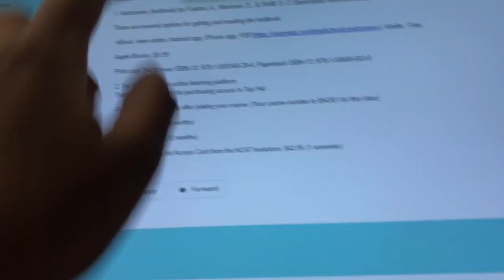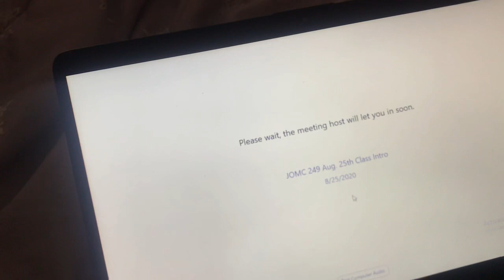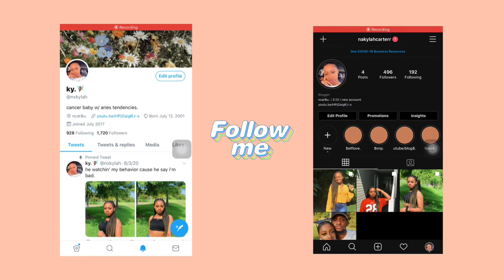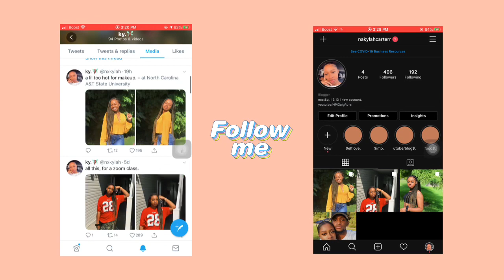ncat weekly college vlog, but in a pandemic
goPuff code for $5 off your first two orders: GOPUFFKY